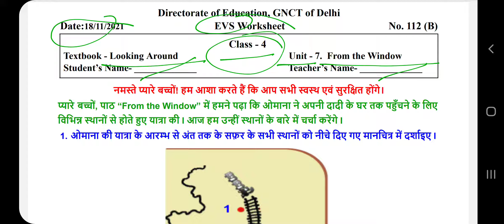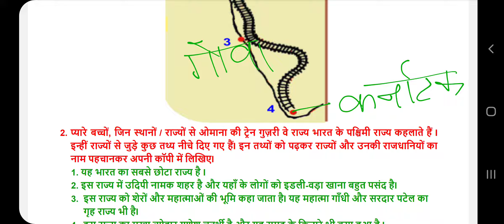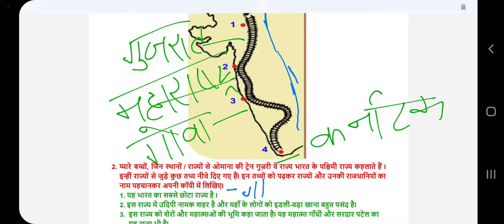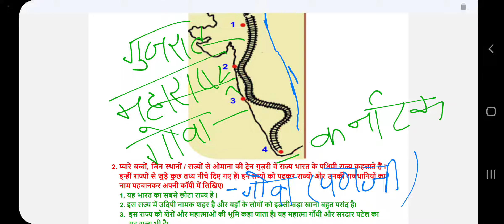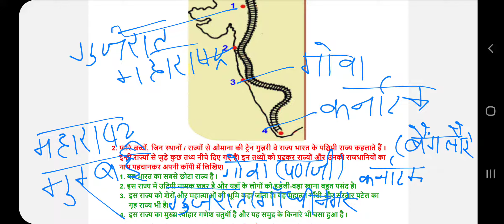DOE Worksheet no.112(B)/Date-18.11.21/Class 4/Unit-7 From the window/western ghat states/EVS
DOE Worksheet no.112(B)/Date-18.11.21/Class 4/Unit-7 From the window/western ghat states/EV